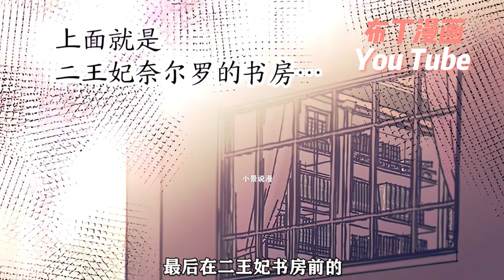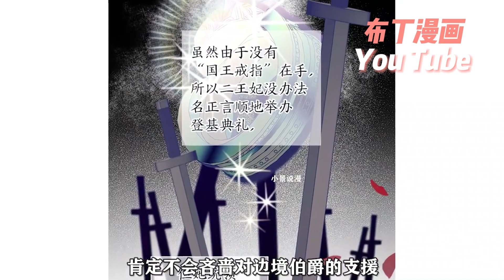人们都称她为死神公主，她在深宫之中过着幽灵一般的生活。佩妮成了公主的专属女仆，但她和其他的女仆并不一样。她不懂礼貌，工作也做得十分糟糕【无法消失的人】1~8#布丁漫画#bdhm